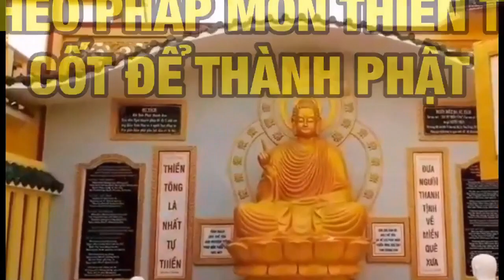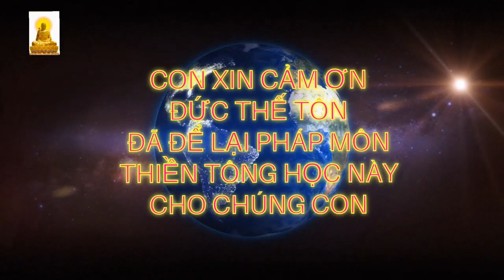Những ai có MẦM PHẬT?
Giải đáp Đạo Phật Khoa Học Thiền Tông